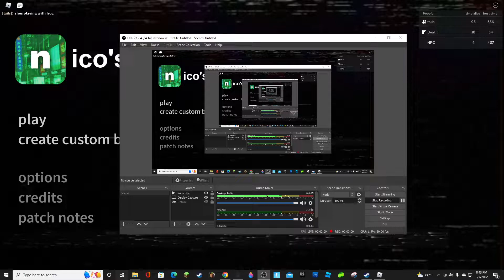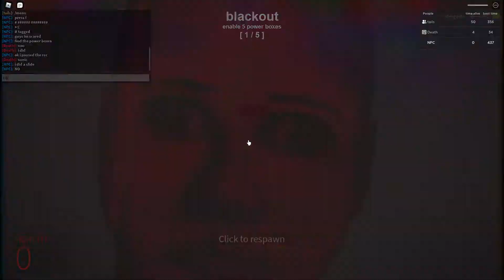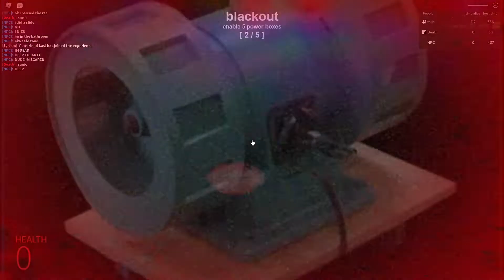nico's nextbots || ROBLOX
sorry no mic